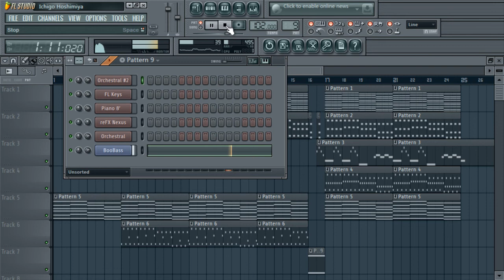Escapate Conmigo - Nene Malo (Intro Preview FL Studio)